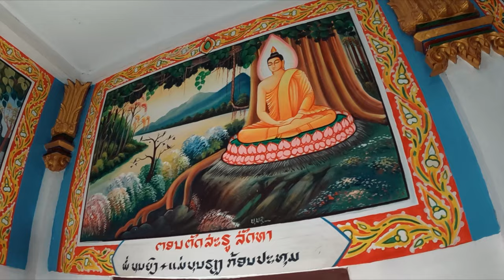🇱🇦 Wat Phou Salao Temple, Pakse - The Best Golden Buddha Statue in Laos (Laos Motorbike Trip Ep14)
In this Vlog, I go to the famous temple Wat Phou Salao Temple in Pakse to experience the massive golden Buddha statue, hundreds of golden Buddhas, and the stunning views of Pakse from the top.

This temple brought a new look at temples as it has an interesting angle on the way it's laid out and things inside of the temple area.

You'll see what I mean in the video

Michael

GoPro Hero 10

00:00 Episode Highlight
00:40 Good Morning
01:20 Walking Up To Wat Phousalao
02:42 Big Golden Buddha, Pakse
04:08 100's of Buddha Statues
06:02 Beautiful Temple
07:24 Gong Time!
08:18 View of Pakse City
09:16 Next Episode Highlight